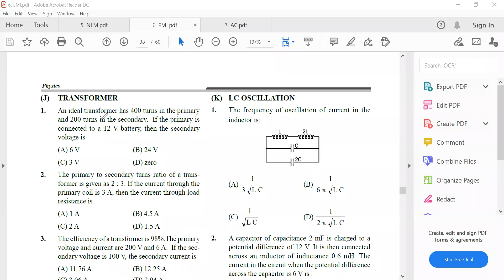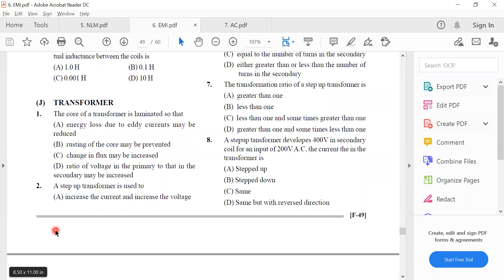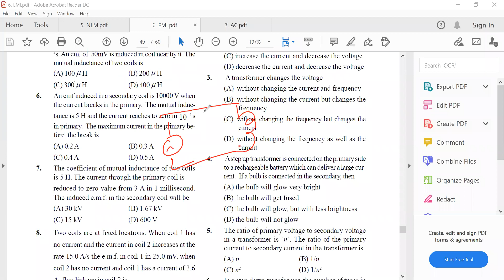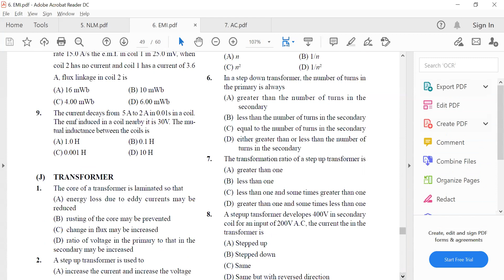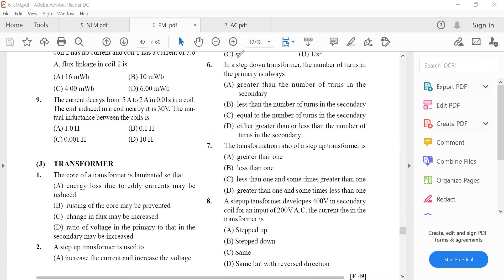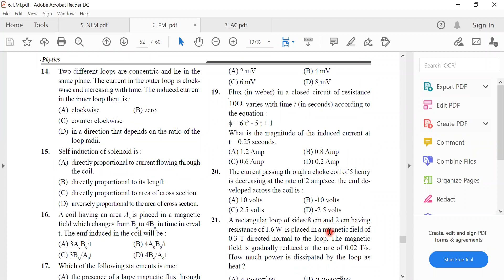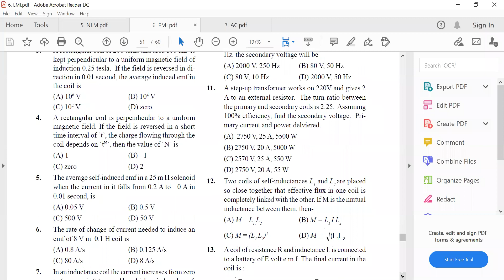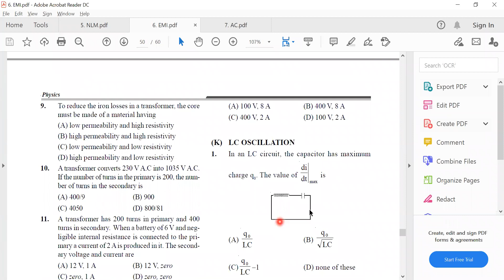Electromagnetic Induction || Transformer || 02 || Class 12 || NEET/JEE || Live Lec on 26-Aug